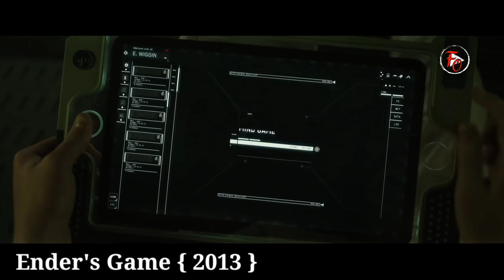200 కి పై IQ ఉన్నా పిల్లలని ఇంత డబ్బు ఖర్చు పెట్టి ఏం చెయ్యబోతున్నారు ??🤯..... | Filmy Overload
Hiii Friends. !

We have worked very hard for this Channel. Trust me I will be very glad to give the revenue to you.